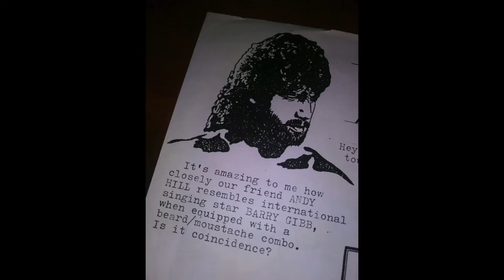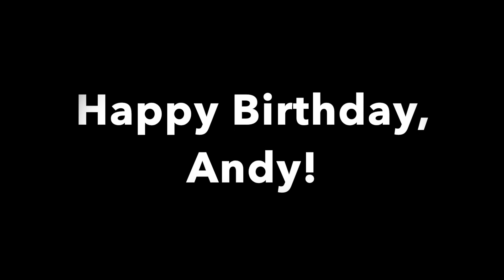Happy Birthday, Andy Hill! 2021 Edition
It's our favorite songwriter's birthday, March 25th! Here's a look at our favorite Canadian through the years displayed to the music of our version of Bob Dylan's Forever Young.